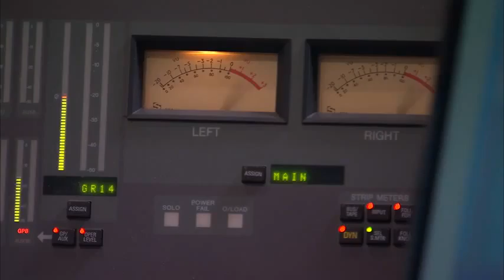Cars 2 The Video Game- Behind the Scenes Voice Over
Go behind the scenes and see the voice actors in action!